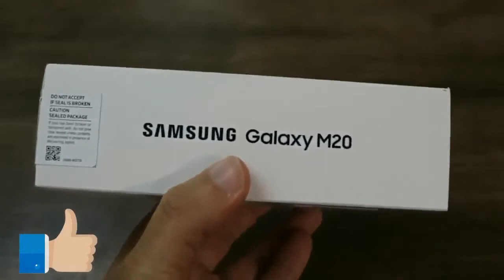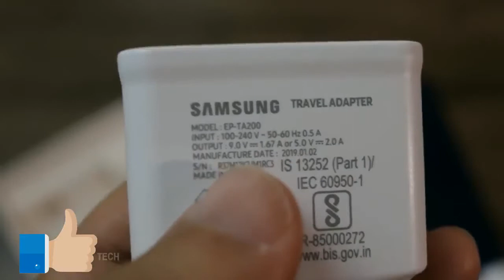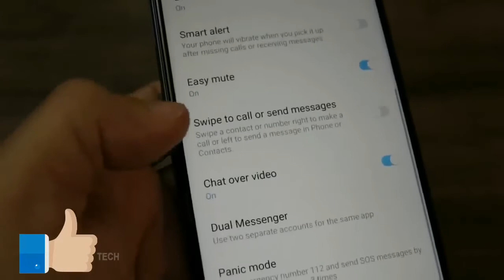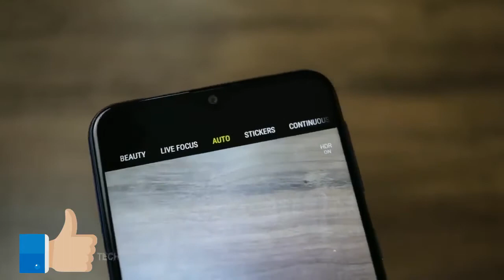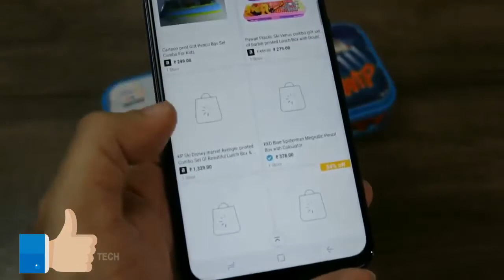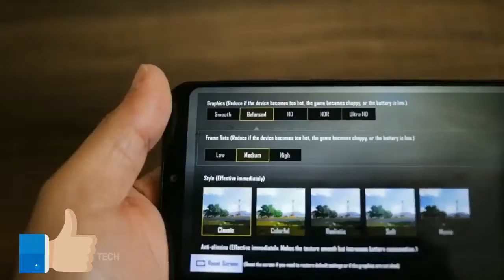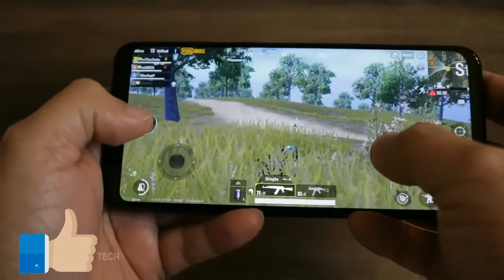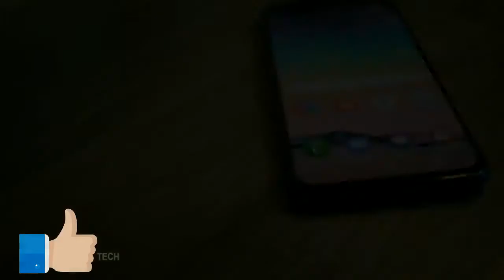SAMSUNG GALAXY M20 with Price Rs 10,999 Unboxing, full review